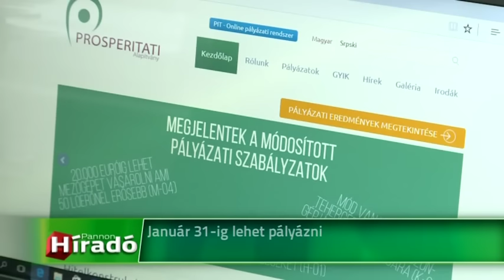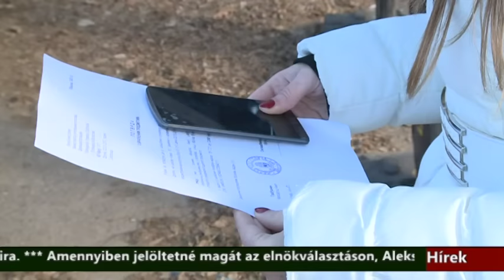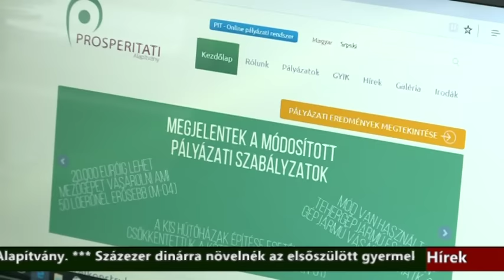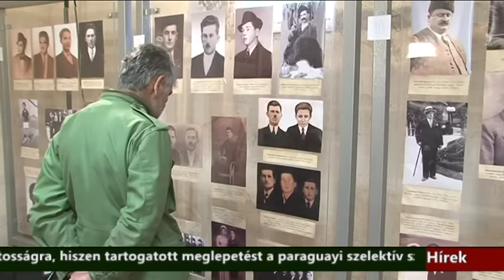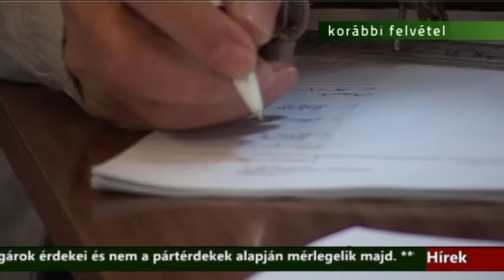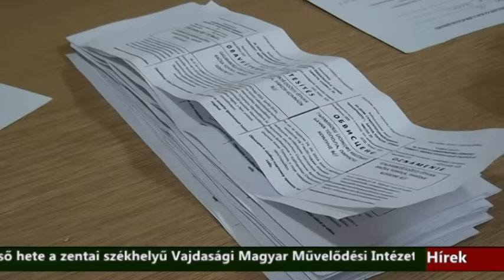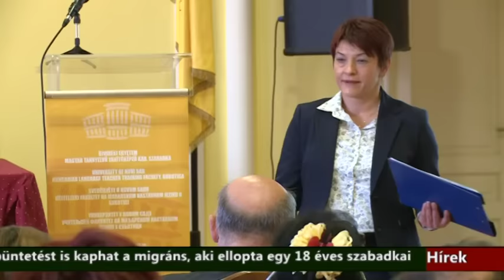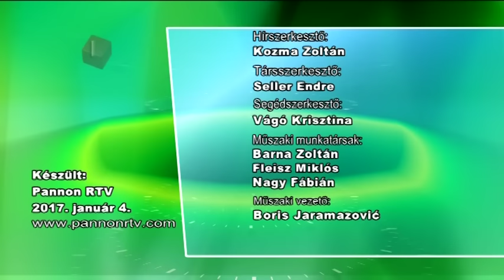Híradó - 2017.01.04. 17:30h